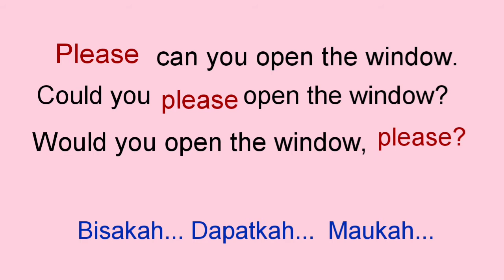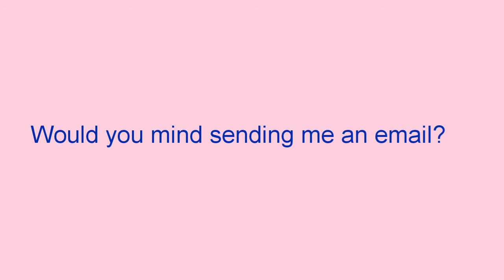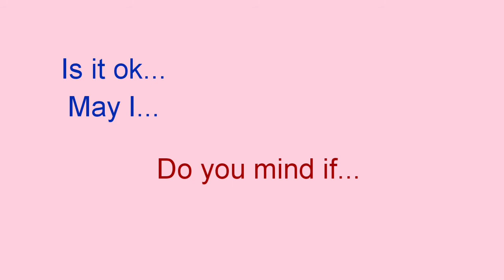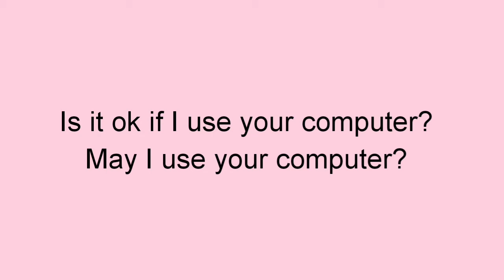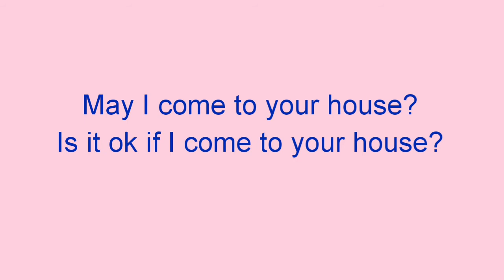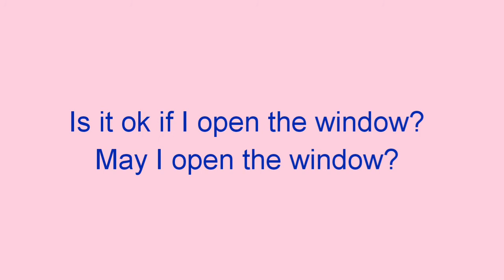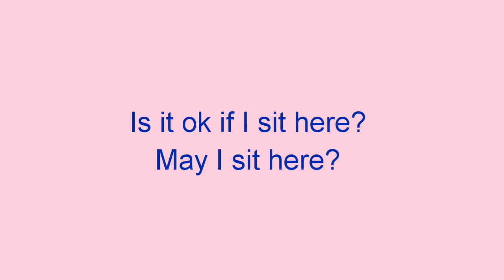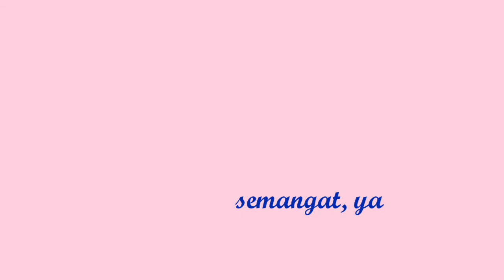Cara Meminta Dengan Sopan - Polite Requests Part 2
Selamat datang di Channel "Saya Bisa"!

Di Channel "Saya Bisa", Anda akan mendapatkan Pelajaran Bahasa Inggris secara komperhensif (menyeluruh), yang mencakup ke 4  kecakapan dalam Bahasa Inggris, yaitu: "Listening" , "Speaking" , "Reading" dan "Writing" lewat video-video sederhana, yang diterangkan secara jelas dan mudah dipahami.

Channel "Saya Bisa" membantu Anda untuk belajar Bahasa Inggris secara mudah dan efektif, dan disaat yang sama juga meningkatkan kemampuan Bahasa Inggris Anda. Dengan dasar-dasar Bahasa Inggris yang diajarkan di Channel "Saya Bisa", tidak hanya kemampuan Bahasa Inggris Anda akan semakin meningkat, tetapi Anda juga akan mendapatkan pelajaran dan tip-tip cara pengucapan (pronunciation) dengan benar, termasuk penekanan ("stress) dalam setiap kata dan pelafalan huruf-huruf, terutama vocal, dengan jelas dan benar.

Di Channel "Saya Bisa" juga diajarkan "Grammar", "Tenses", "Pronunciation" dan "Speech" yang sangat membantu para "pemula" untuk belajar dasar-dasar "Bahasa Inggris" secara mudah, tepat dan efektif. Selain ditujukan untuk para "pemula", tentu saja Channel "Saya Bisa" juga ditujukan bagi siapa saja: "pelajar", "mahasiswa", "karyawan" atau semua yang ingin Belajar Bahasa Inggris atau meningkatkan kemampuan Bahasa Inggris.

Salam,
"Saya Bisa"

Bagaimana meminta dengan sopan? Pada pelajaran Polite Requests Part 2 ini kita akan belajar tentang perbedaan
1. Would you mind...
    dan
2. Do you mind...
Apa perbedaannya?
Simak di video ini, ya...

Di video sebelumnya kita sudah belajar tentang cara meminta dengan sopan menggunakan
Please, dikombinasikan dengan Can You, Could you atau Would you...

Kali ini kita akan belajar untuk meminta tolong atau meminta ijin atau permisi dengan menggunakan kalimat-kalimat yang dimulai dengan:
1. Would you mind...
2. Do you mind if...

Kalau tidak keberatan, maukah kamu
Keberatankah jika...

Contoh-contoh kalimat:
Would you mind helping me?
Would you mind closing the door?
Would you mind sending me an email?
Would you mind driving me to the airport?

Would you mind + V1 + ing --- meminta bantuan
Do you mind if... --- meminta ijin atau permisi

Do you mind if I use your pen?
    sama dengan
Is it ok if I use your pen?
May I use your pen?

Do you mind if I turn on the music?
    sama dengan
Is it ok if I turn on the music?
May I turn on the music?

Is it ok if I borrow your car?
May I borrow you car?
Do you mind if I borrow your car?

Can I come to your house?
Do you mind if I come to your house?
Is it ok if I come to your house?
May I come to your house?

Can you type this letter?
Would you mind typing this letter?

Can you come to my party?
Would you mind coming to my party?

Channel youtube "Saya Bisa" dibuat untuk siapa saja

"Pelajaran Bahasa Inggris untuk pemula"
"pelajaran bahasa inggris untuk pelajar SMP"
"pelajaran bahasa inggris untuk pelajar SMA"
"Pelajaran Bahasa Inggris untuk siswa"